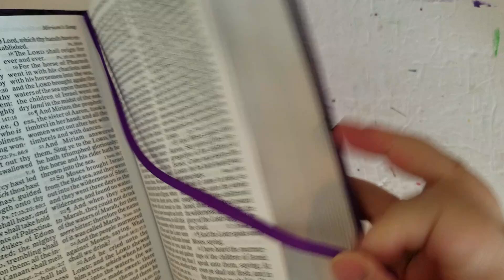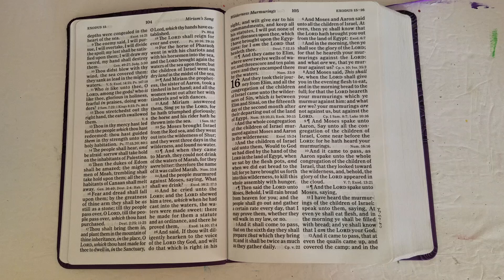Prayer of the Day - Exodus 16:11-12 - August 5th 2024